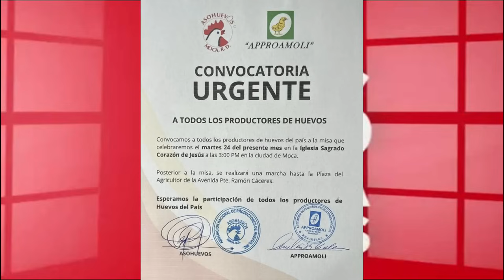Los Opiandores: QUE ABUSADOR! Hipólito Mejía se burla de los pacientes de DENGUE en RD